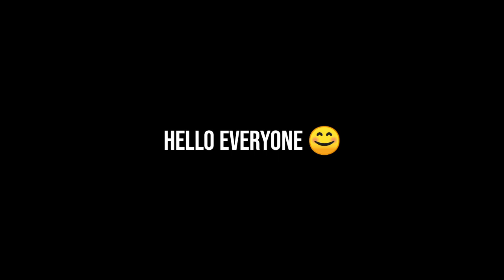(PART-2) DRAWING MELIODAS FROM ANIME "The Seven Deadly Sins" || ART#173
HEY GUYS ME CORSAIR HAS TODAY UPLOADED THE SKETCH OF MELIODAS FROM ANIME " THE SEVEN DEADLY SINS".

IF YOU WANT TO DRAW IT THEN MAKE THE VIDEO AT O.5X SPEED!! ( REQUEST )...

1. WHERE ARE U FROM?
. ANS : INDIA 🇮🇳
2. WHAT IS YOUR AGE?
. ANS : 🙄
3. FROM WHICH TIME YOU HAVE STARTED YOUTUBING?
. ANS : 2015
4. HOW WAS YOUR 2015 CHANNEL DELETED?
ANS: THROUGH TECHNICAL PROBLEMS.
5. DO U WATCH ANIMES
ANS.YES
6. FROM WHEN U ARE WATCHING ANIMES?
ANS. FROM 2009
7. DO U PLAY PUBG?
ANS. YES I DO

          MATERIALS USED

1. SHADING PENCILS
2. 2. DARK CD/DVD PENCIL
3. 3. MECHANICAL PENCIL
4. CHARCOAL GRAPHITE

               SONGS USED

1. HEROES OF OUR TIME BY MANAS.

2. SUPERHERO SONG BY SIMON CURTIS.

                NOTICE